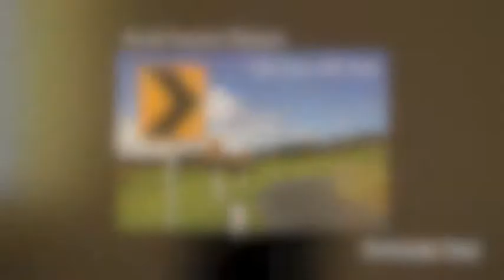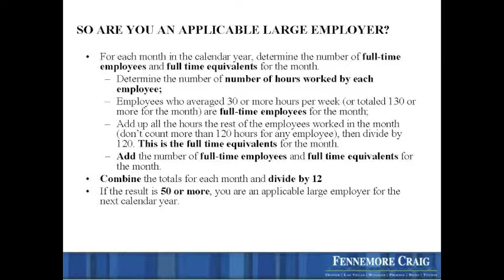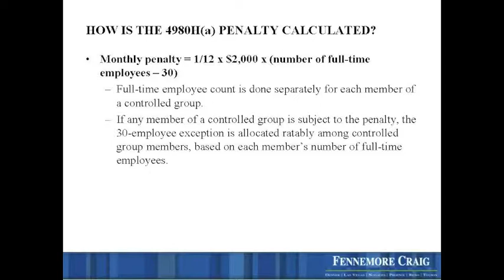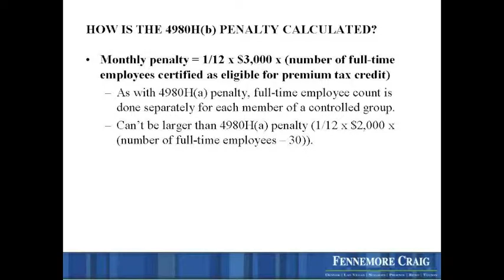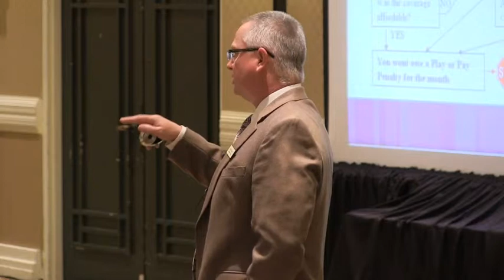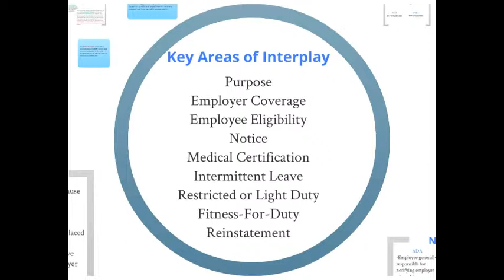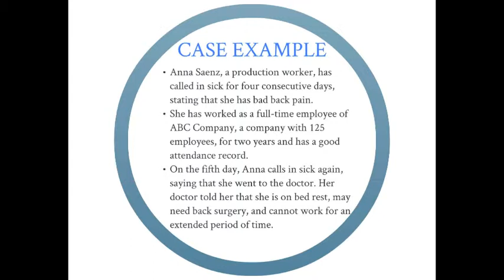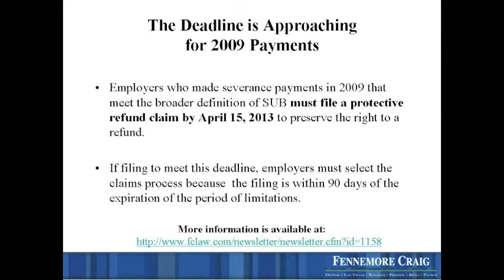Spring 2013 Employment Law Breakfast Briefing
The Employment and Labor Relations Group hosts this informative seminar packed with need-to-know information on significant issues for employers and human resource professionals.

Topics Include:

• Play or Pay: Practical Solutions to Employers' Health Reform Questions.

• Managing Employee Leaves of Absence Under the ADA and FMLA.

• Update: Potential Refund of FICA Withholding on Severance Pay.

This program may qualify for (General) recertification credit hours toward PHR, SPHR, and GPHR recertification through the HR Certification Institute.